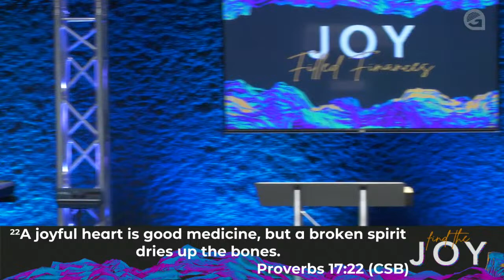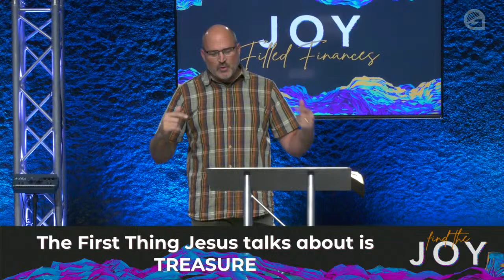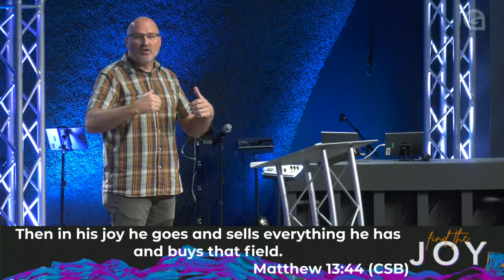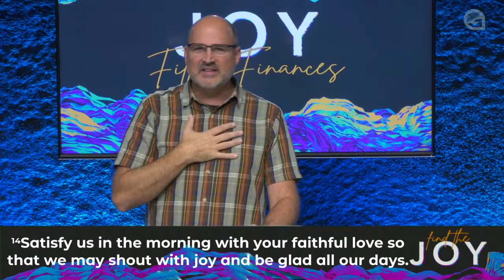Joy Filled Finances | Mitch Ivey Sermon | Kearney Grace Sunday Morning Service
Series: Joy in Everything